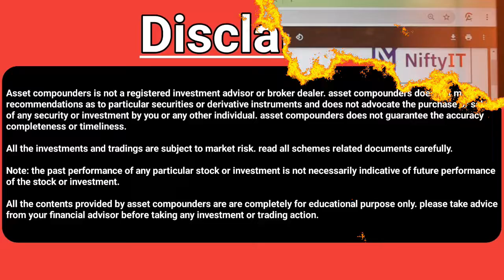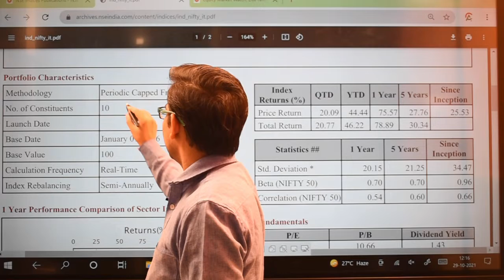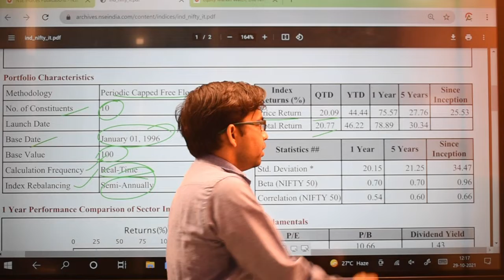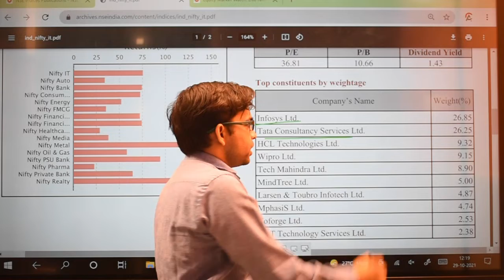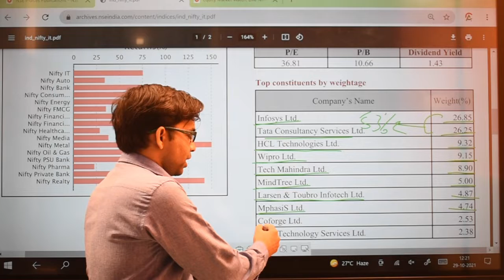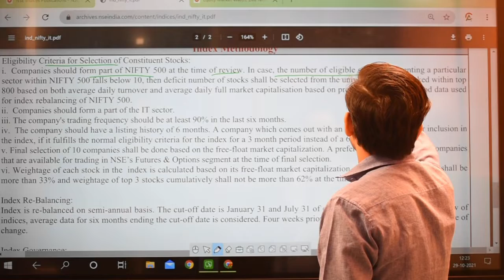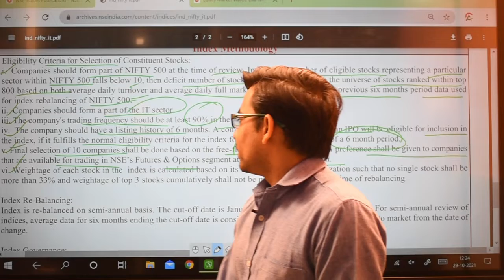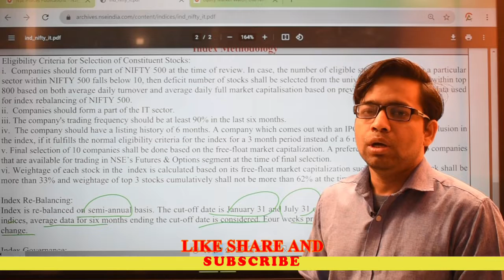NIFTY IT Index Analysis PART 1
NIFTY IT Index Analysis. In this video, we explain Nifty It Index return, its stocks, correlation, stocks, and many more. Keep watching Asset Compounders Academy. IT sector give exceptional return in last 1 year. Keep eye on its movement and news related to it.

Nifty IT Stocks
Nifty IT Sector
IT Sector Stocks
IT Sector Technical Analysis
IT Index Analysis
Stock Market Index
Nifty Index
Nifty 50
Nifty Stocks
Nifty IT Companies